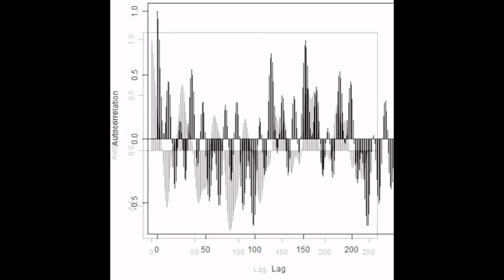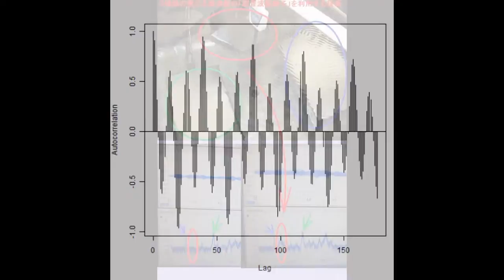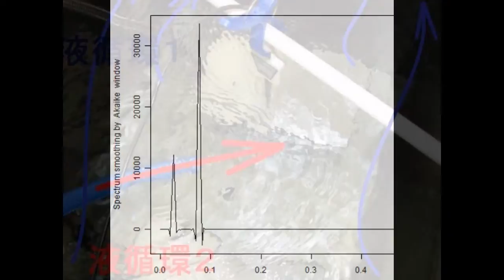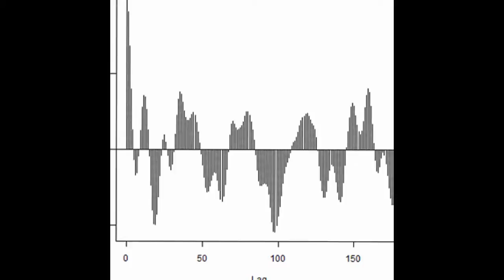スライドショー 音響流に関する超音波実験 ultrasonic-labo